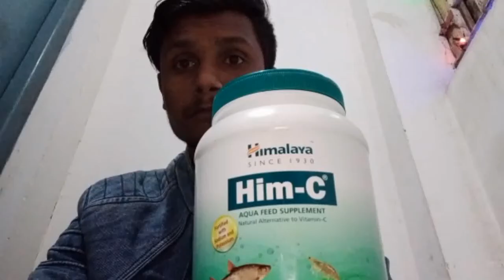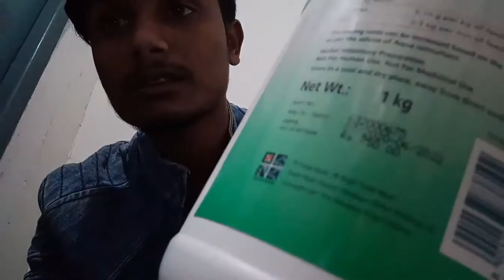Vitamin C এর কাজ কি কি। Vitamin C ki importance lakravlog&fishfarming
যদি  আপনাদের  Bottom Clean Receway Tank  বা  Ornamental Fish Farmig করেন তাহলে আপনারা এই video  টি পুরো  দেখবেন

আমি  আমার এই Channel এ Bottom Clean Raceway Tank ও Ornamental Fish Farming  এ যা যা Problem হচ্ছে সব কিছু  আমি  আমার এই Channel এ Upload করি আপনারা যদি interested তাহলে  আমাদের  Video অবশ্যই  দেখবেন

wellcome to my chennel lakra vlog & fish farming